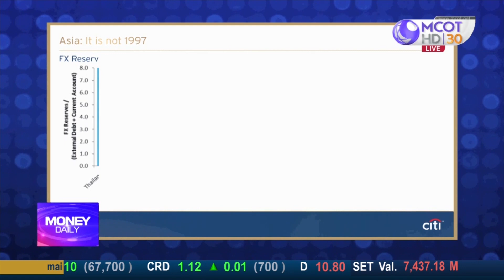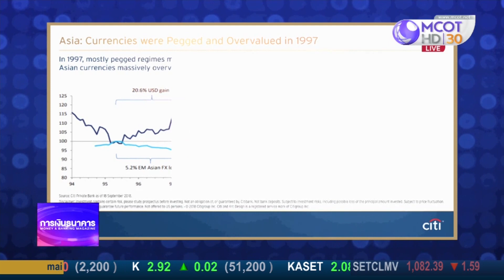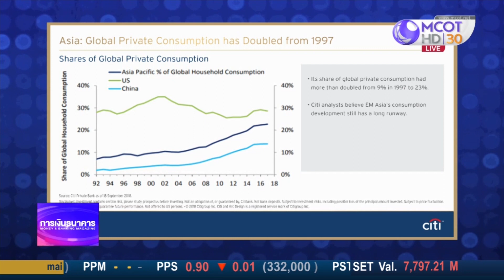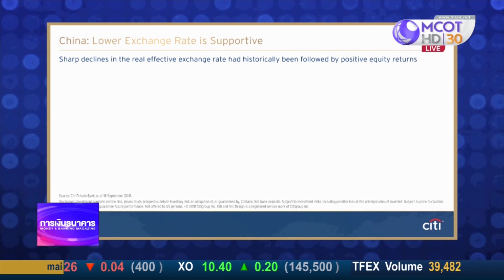Money Daily 16 ต.ค. 61 ช่วงที่ 2 โลกการลงทุนกับ Citigold ตอน16